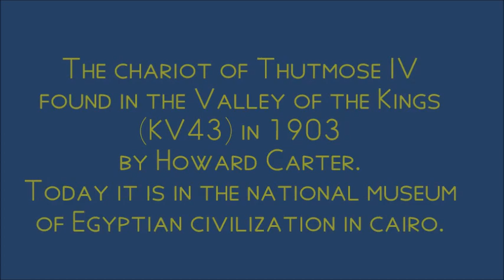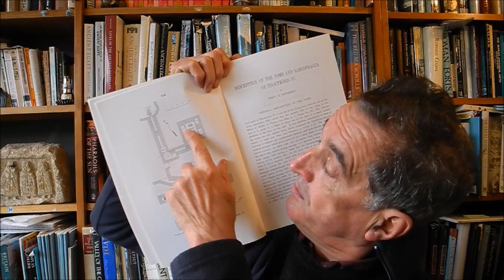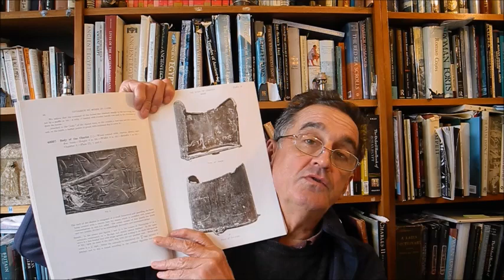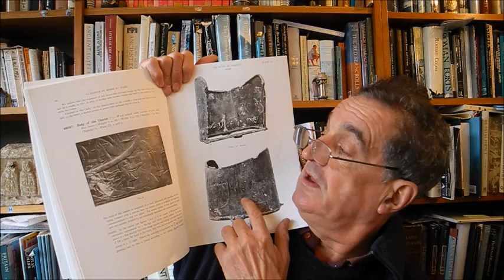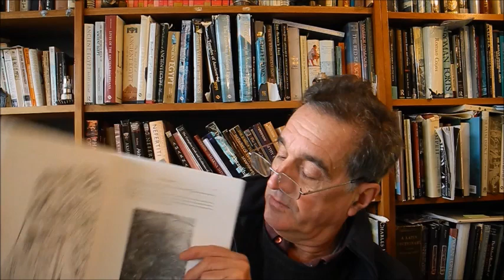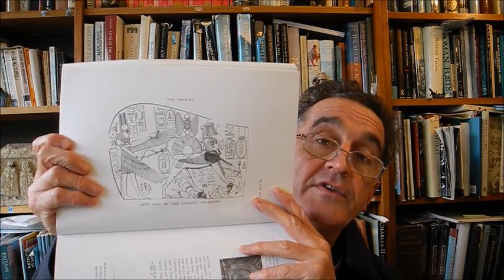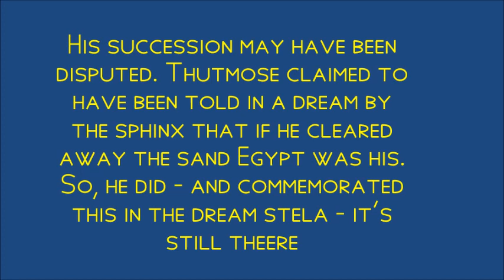The chariot of Thutmose IV, king of Egypt c. 1400-1390 BC (great-grandfather of Tutankhamun)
This video is of photographs of the chariot body of the pharaoh Thutmose IV (c. 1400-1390 BC), father of Amenhotep III and probable great-grandfather of Tutankhamun. The chariot is in the National Museum of Egyptian Civilization in Cairo. It was found in the Valley of the Kings (tomb KV43) in the burial chamber by Howard Carter in 1903. The chariot was made of wood and canvas with stucco decoration. The wheels, axles and fittings were missing. The decoration is symbolic and shows the king running down his Asiatic enemies from his chariot. They are scattered, leaderless, bewildered and crushed. Thutmose is serene and expressionless. No other Egyptians are shown, only gods. Photographed on 1 November 2022.